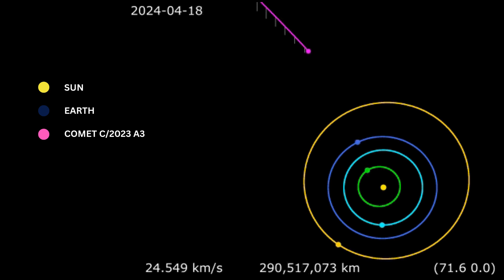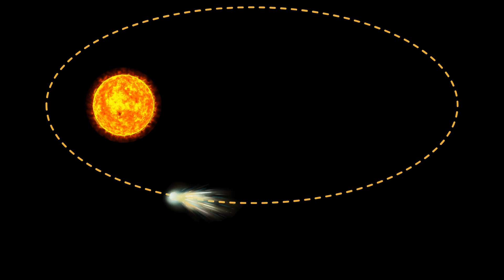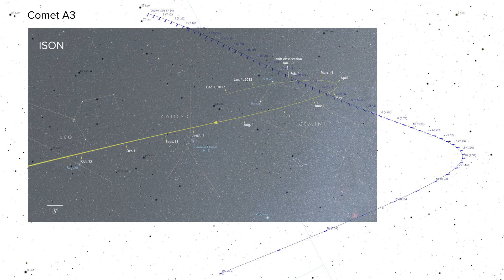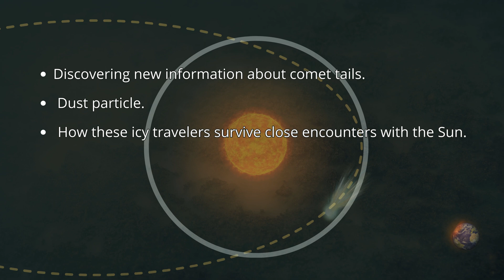Comet A3: The Sky Show Everyone Will Be Talking About - Comet Tsuchinshan Atlas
Could Comet C/2023 A3 (Tsuchinshan–ATLAS) be the next 'Comet of the Century'? In this video, we will tell you everything you need to know about this comet and what to expect as it approaches Earth and the Sun in late 2024.

Comet Tsuchinshan Atlas:
Discovered by the ATLAS system and Purple Mountain Observatory, Comet A3 has been creating a buzz among astronomers and skywatchers. With the potential to put on a stunning show in the night sky, could this comet rival the legendary Hale-Bopp? Or will it fade into cosmic history?

Join us as we break down the facts, the excitement, and the uncertainties of this celestial visitor. We’ll explore its journey, the hype around its brightness, and the scientific discoveries that could come from its close approach. Will we see a bright tail lighting up the skies, or will it fizzle out?

✨ Don’t miss out! Learn about the magnitude, scientific value, and the cosmic possibilities surrounding Comet A3.

00:00 Introduction to Atlas A3
01:37 Observation, Status and Magnitude
02:25 Hype vs. Reality
03:11 October 2024 Predication
04:08 Scientific Importance